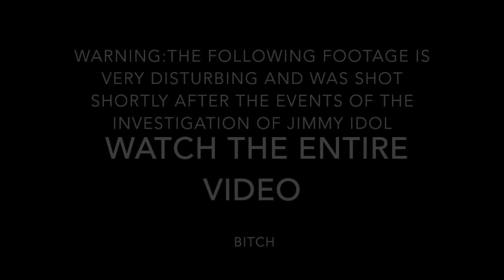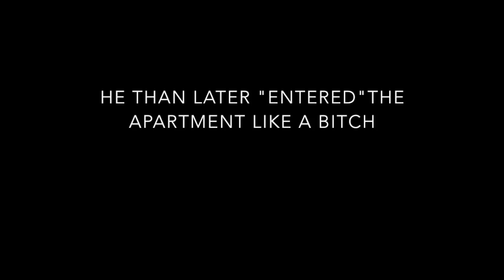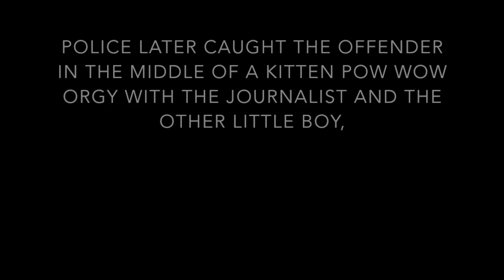Hidden Eyes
Please for the love of your mercy will ya come with us and join our little donkeys on a stick parade babies please!if you like men hiding under beds well have you come to the right place my friends we got tons and tons of guys hiding under someone's bed in the middle of the night right NOW!! and if you act now you will get the second head traumas completely FREE that's right you eggos FREE head trauma. the music in this video does not what so ever belong to us it is from the Maniac movie soundtrack created by the lovely Rob the songs featured in this video are Floor, Haunted Sequence, and Slow Machine all by Rob, if you like the video, remember not to be an egg and Like and Subscribe